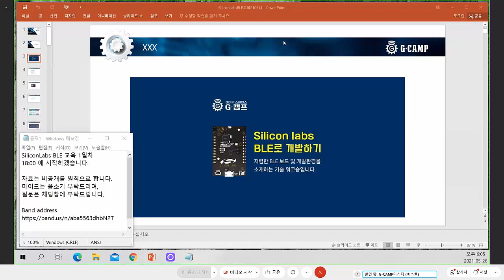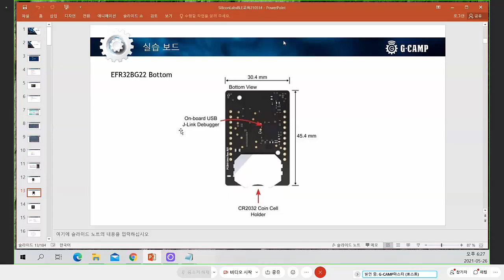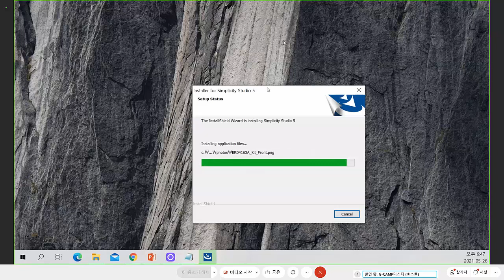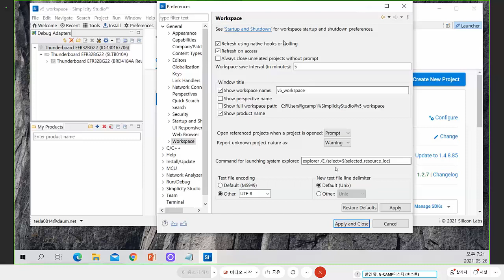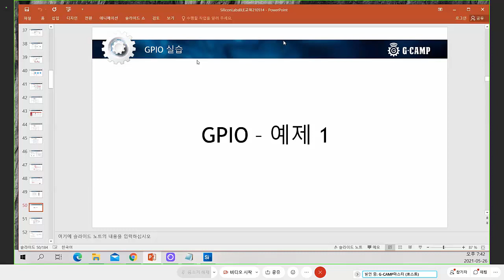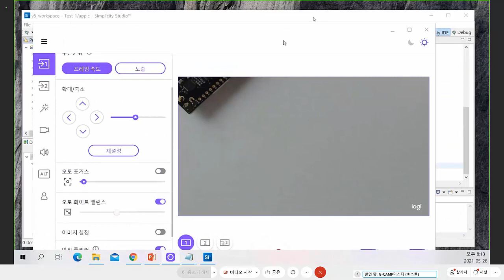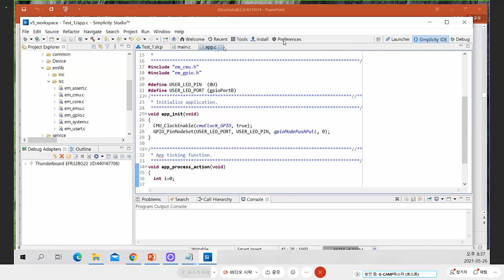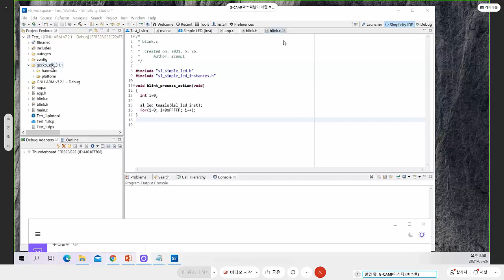Silicon Labs BLE 과정 1일/3일